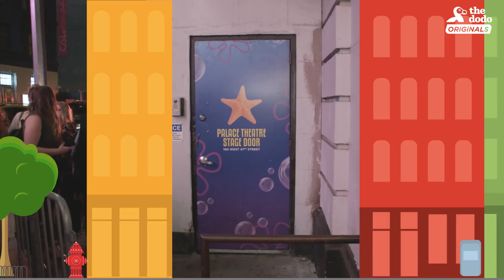Rescue Dog Loves Being A Spongebob Broadway Star | The Dodo City Pets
Rescue Dog Loves Being A Broadway Star | Rescued cocker spaniel Dublin lives in Times Square with his Broadway star mom, Lilli Cooper — and Dublin's a star too. He loves going backstage with his mom and hanging out with the cast members. And when the show's over, he gets to greet all the fans waiting to meet him! You can follow @lilcoopz on Instagram to keep up with Dublin’s theatrical life in NYC